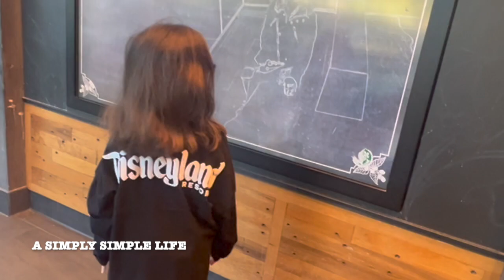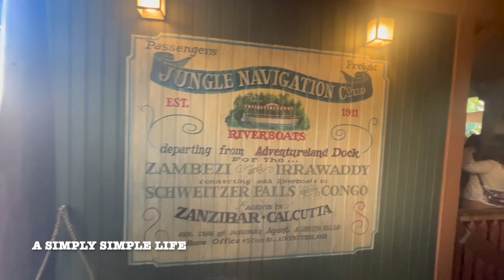12 Days of Vlogmas! Day 5 Joann's Finds and More Disneyland Adventures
Aloha Friends :-)

12 Days of Vlogmas!

🏢 18323 Bothell Everett Hwy. suite 210

💻  DianeMillerBiz.com